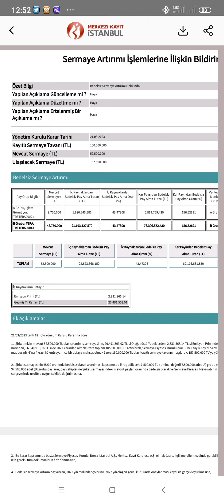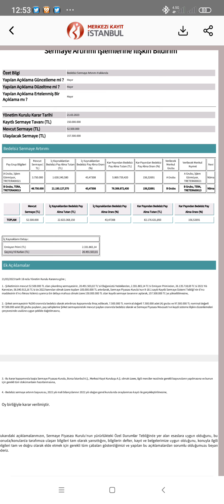Tera Yatırım Menkul Değerler'den %200 lük Bedelsiz Sermaye Artırımı Kararı Çıktı!!